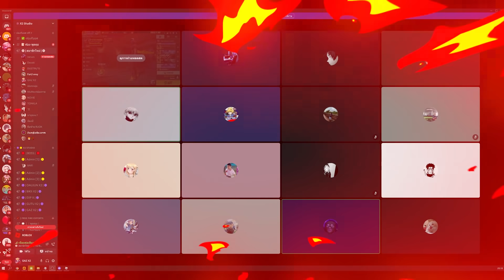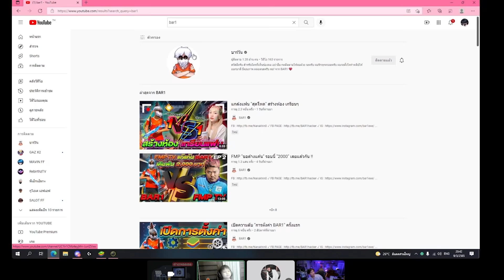ปลอมตัว ไปท้าเดิมพันเด็ก 200 บาท